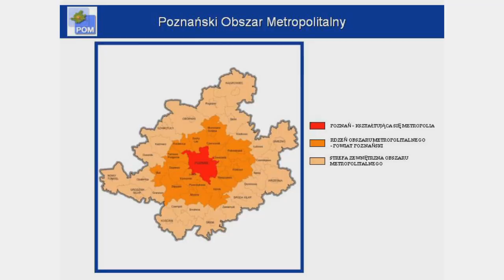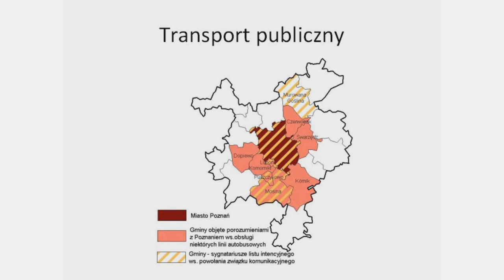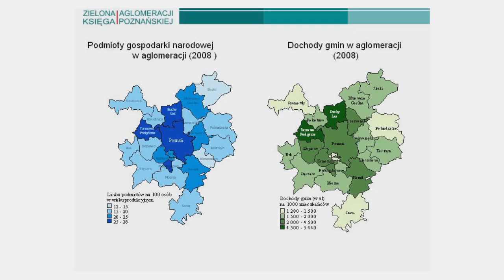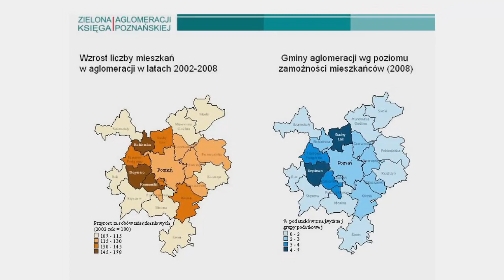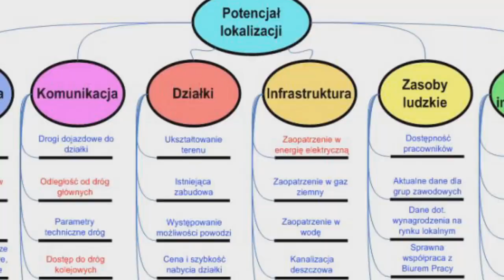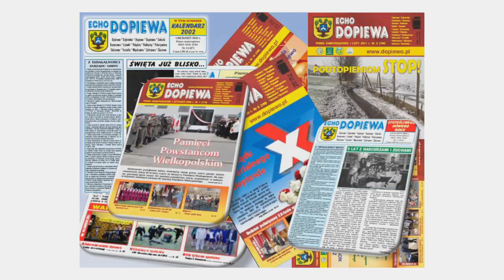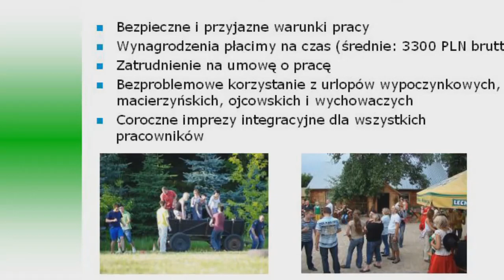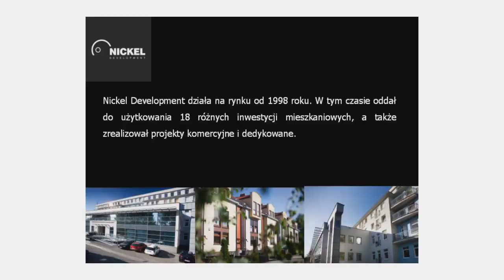Wywiady - Dopiewo - Konferencja - Inwestycyjna Siła Rozkwitu - zdaniem uczestników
Gmina Dopiewo pod Poznaniem. Konferencja "Inwestycyjna Siła Rozkwitu Gminy Dopiewo" odbyła się 21 marca 2011 r. Na temat potencjału i możliwości wypowiadają się przedstawiciele lokalnych władz, świata nauki, firm i instytucji.

Dopiewo Municipality near Poznan in Poland held a conference on new investments under a slogan "Flourish of investment". Local authorities, renowned academic personalities and businesspeople expressed their views on investment opportunities in Dopiewo.